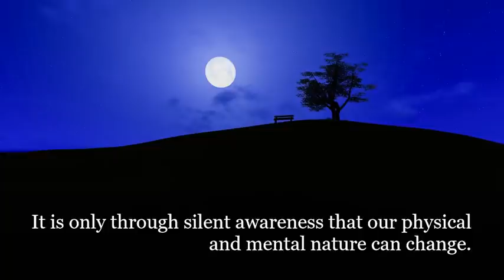Jean Klein - 𝐀 𝐆𝐮𝐢𝐝𝐞𝐝 𝐌𝐞𝐝𝐢𝐭𝐚𝐭𝐢𝐨𝐧 𝐨𝐧 𝐏𝐮𝐫𝐞 𝐀𝐰𝐚𝐫𝐞𝐧𝐞𝐬𝐬 - Advaita - Vedanta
This is a selection of sublime pointers/teachings taken from Jean Klein's text, "I Am" - formatted for guided meditation purposes.

Jean Klein (October 19, 1912 – February 22, 1998) was a French author, spiritual teacher and philosopher of Advaita Vedanta (Nondualism). He was born in Berlin and spent his childhood in Brno and Prague. Having left Germany in 1933 for France, he secretly worked with the French Resistance in the Second World War. Klein was a musicologist and doctor, traveled to India where he was influenced by Sri Atmananda Krishna Menon, studied Kashmir Shaivism and was sent to the West to teach Advaita Vedanta. He is regarded as one most eloquent communicators of non-duality in the second half of the 20th century.